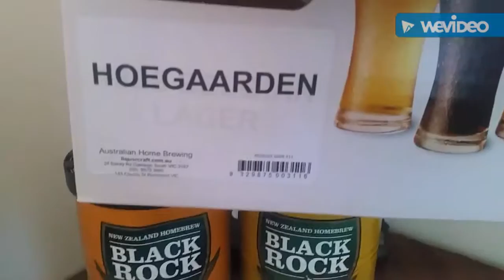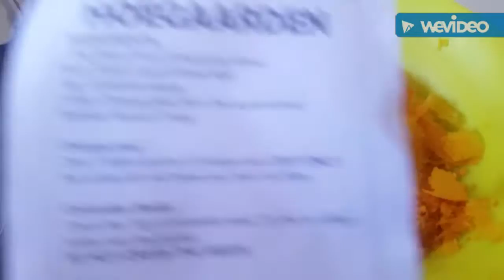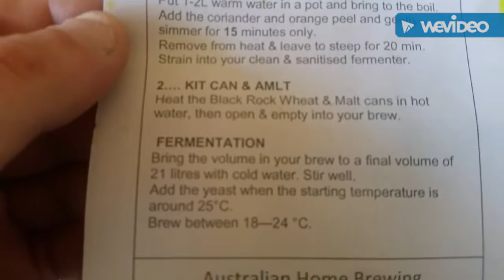All extract hoegaarden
Sg.1050 its a 21 litre batch just a quick and simple brew i do have a partial version of this il brew up in near future cheers guys was couple other things was gonna mention but can't seem to remember also a tasting in couple months time 👍